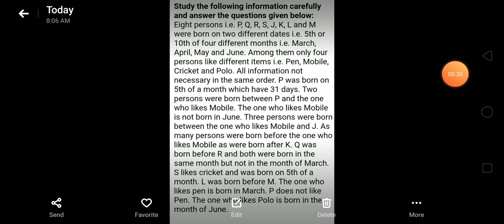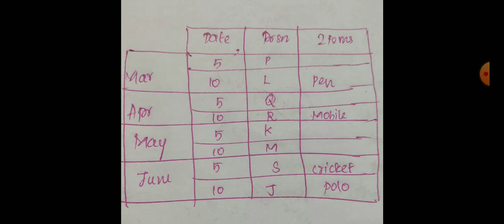Revision#IBPS clerk prelims challenging seating arrangement 2019